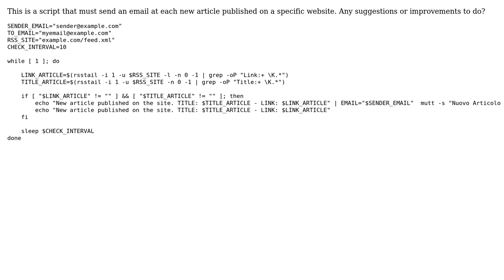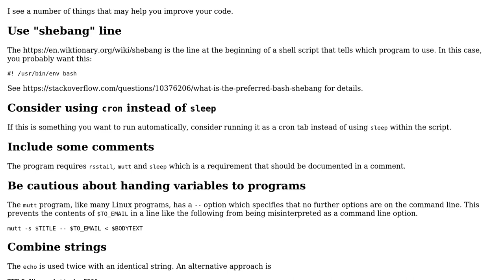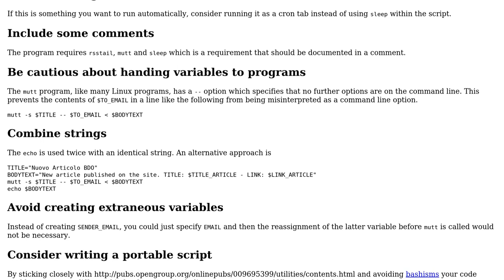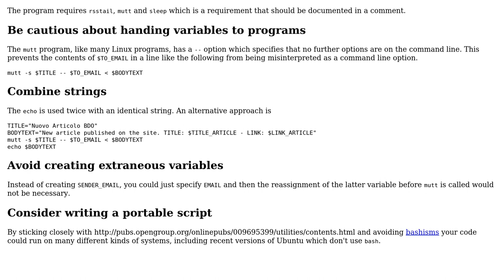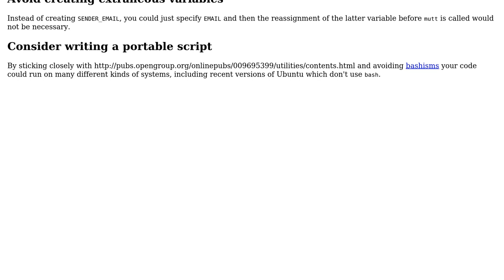Code Review: Notification script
With thanks & praise to God, and with thanks to the many people who have made this project possible! You are responsible for your own actions.